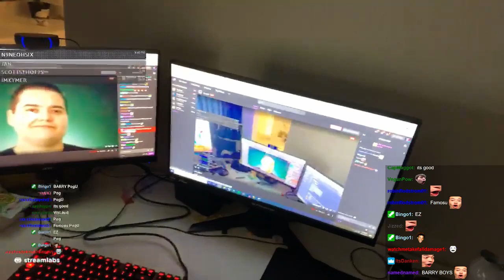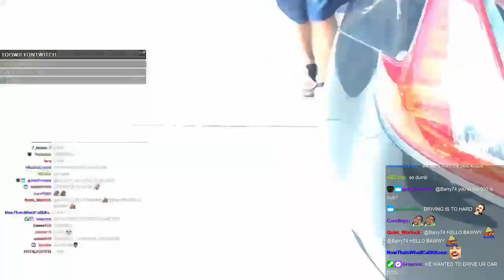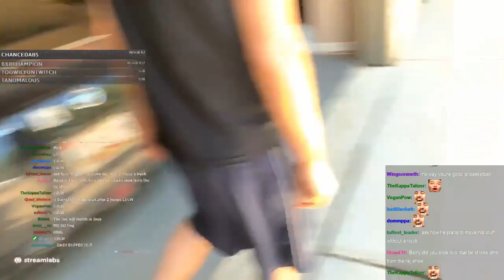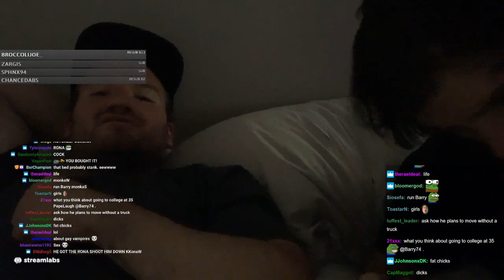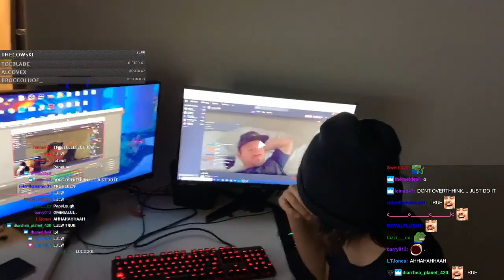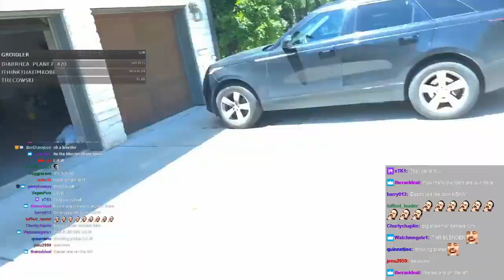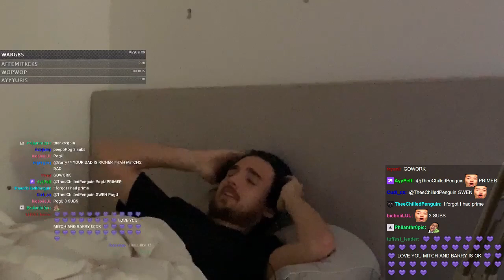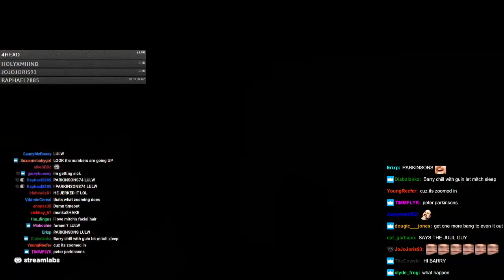Mitch Jones - IRL Stream with Barry [DELETED VOD 2020 04 27]